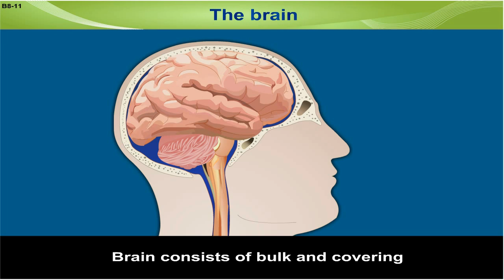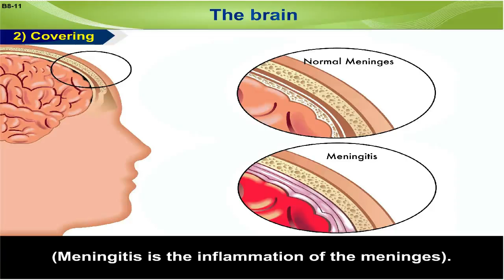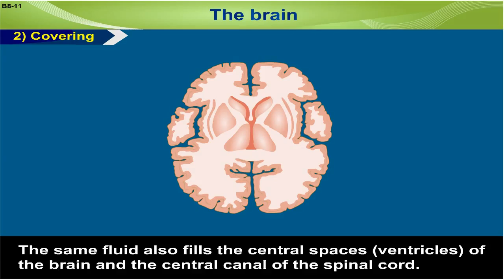Human Brain | 10th Std | Biology | ICSE Board | Home Revise